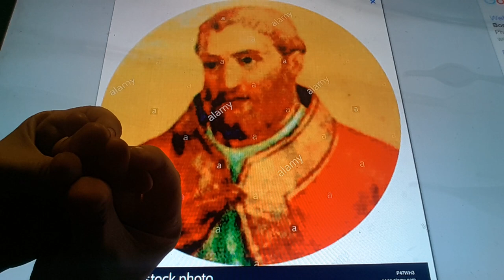Horacio the handsnake - Pope Boniface VI